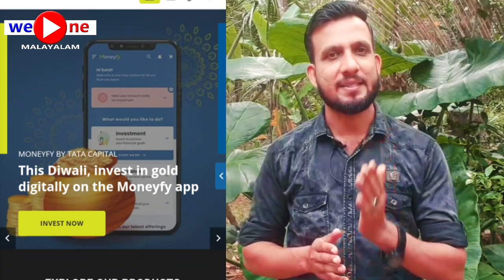രണ്ട് മിനിറ്റിനുള്ളിൽ പേഴ്സണൽ ലോൺ ലഭിക്കും. ഒന്നരലക്ഷം രൂപ വരെ ലഭിക്കും.TATA CAPITAL PERSONAL LOAN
വെറും രണ്ട് മിനിറ്റിനുള്ളിൽ പേഴ്സണൽ ലോൺ ലഭിക്കും. ഒന്നരലക്ഷം രൂപ വരെ ലഭിക്കും.TATA CAPITAL PERSONAL Loan

1. Loan Malayalam 2021
2. Manappuram gold Loan online payment
3. ലോൺ
4. Housing Loan Malayalam
5. Canara bank loan Malayalam
6. personal Loan Malayalam
7. housing Loan Malayalam
8. Mudra loan details Malayalam

1.jan dhan account Malayalam
2.Yono Malayalam
3. Kgb bank Mobile banking Malayalam
4. CSB Mobile banking Malayalam
5. home loan Malayalam
6. How to Reset yono SBl username and password
7. SBI Account Opening online Malayalam
8. SBI ATM card online Apply Malayalam
9. SBl
10. Yono Malayalam
11. Zero balance bank account opening Online Malayalam
12. ലോക്ക് ഡൗൺ
1. Loan Malayalam 2021
2. Manappuram gold Loan online payment
3. ലോൺ
4. Housing Loan Malayalam
5. Canara bank loan Malayalam
6. personal Loan Malayalam
7. housing Loan Malayalam
8. Mudra loan details Malayalam
9. Canara Bank Loan
10. Canara bank personal Loan
11. Happy Kid
12. Mudra Loan online apply
3. SBi bank pesonal Loan
4. SBi bank loan